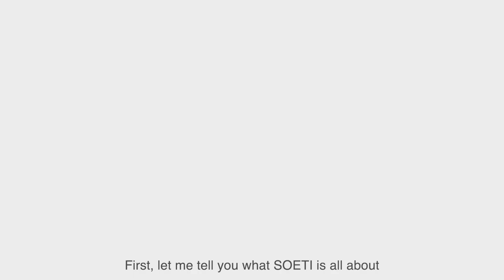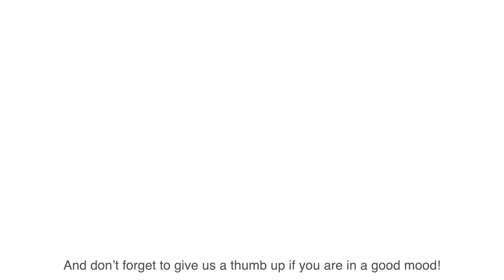COVID-19 Response: An Introduction to SOETI Course in Animation | Scots English College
An introduction to our NEW SOETI course! The best online English course for more than just learning English!